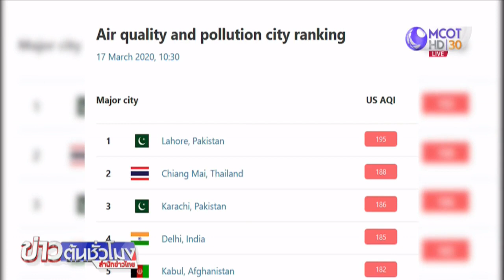เชียงใหม่คุณภาพอากาศแย่เป็นอันดับ 2 ของโลก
คุณภาพอากาศใน จ.เชียงใหม่ แย่ต่อเนื่องมาเกือบสัปดาห์แล้ว ค่าฝุ่น PM 2.5 ยังสูง โดยพบว่าคุณภาพอากาศแย่ติดอันดับ 2 ของโลก

ที่ จ.เชียงใหม่ คุณภาพอากาศยังแย่ต่อเนื่องมาเกือบสัปดาห์แล้ว ท้องฟ้าในตัวเมืองยังถูกปกคลุมด้วยหมอกควันไฟป่า เนื่องจากยังมีการลักลอบเผาในหลายพื้นที่ ส่งผลให้ทัศนวิสัยการมองเห็นไม่ชัดเจน ประชาชนมีอาการแสบจมูก คันตา

ส่วนค่าฝุ่น PM 2.5 ที่ จ.เชียงใหม่ เช้าวันนี้ (17 มี.ค.) สูงสุดอยู่ที่ อบต.ทุ่งข้าวพวง อ.เชียงดาว 253 ไมโครกรัม/ลูกบาศก์เมตร รองลงมาเป็นบริเวณเทศบาลตำบลขี้เหล็ก อ.แม่ริม 169 ไมโครกรัม/ลูกบาศก์เมตร และพื้นที่ ต.วัดเกต ต.ช้างคลาน ต.ช้างม่อย อยู่ที่ 122 ไมโครกรัม/ลูกบาศก์เมตร เจ้าหน้าที่ต้องนำเครื่องบินขึ้นบินโปรยละอองน้ำช่วยลดมลพิษ

ขณะที่สำนักข่าวไทย ตรวจสอบข้อมูลจากเว็บไซด์ airvisual ที่มีการตรวจวัดคุณภาพอากาศทั่วโลก พบว่า จ.เชียงใหม่ ติดอันดับ 2 คุณภาพอากาศแย่ รองจากเมืองลาฮอร์ ปากีสถาน